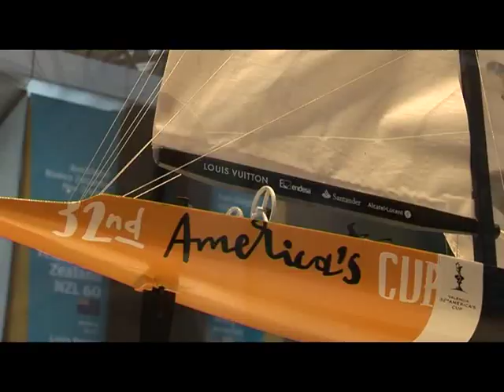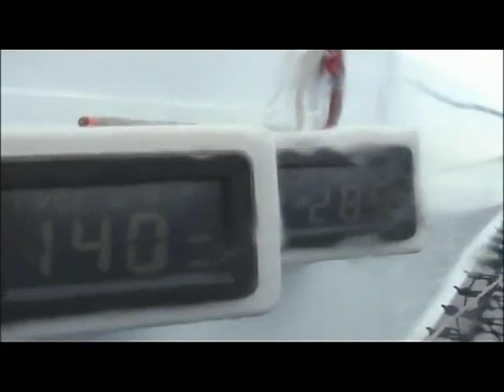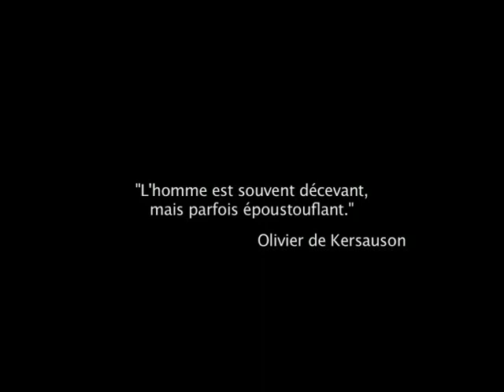Interview de Olivier De Kersauson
ITV de Olivier De Kersauson lors de la finale de la Coupe de l'America à Valence.
Extrait du DVD "WE DID IT AGAIN"